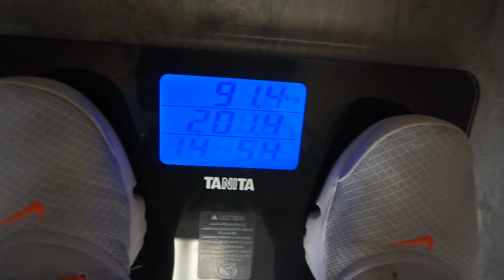Best Exercises for a BIG BACK! (Full Workout Included!)